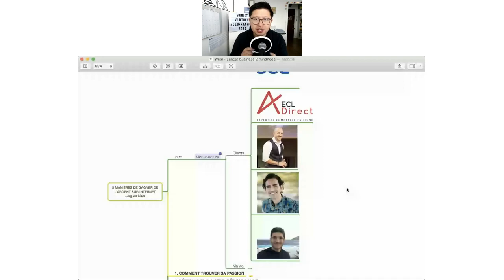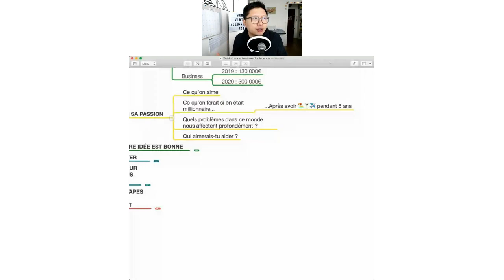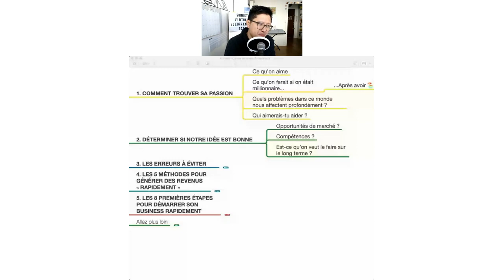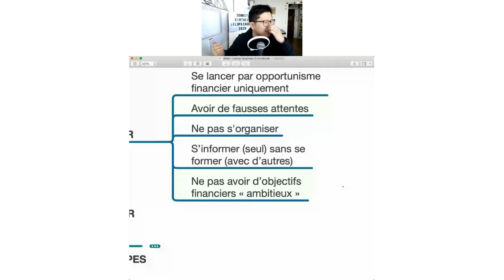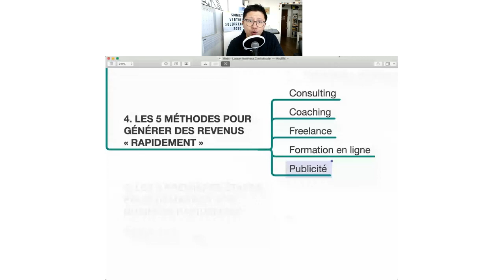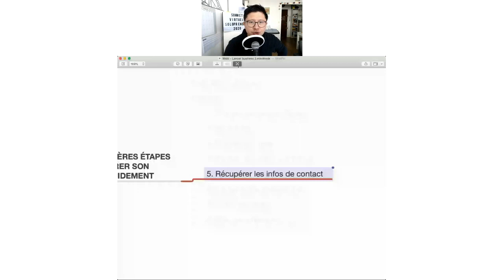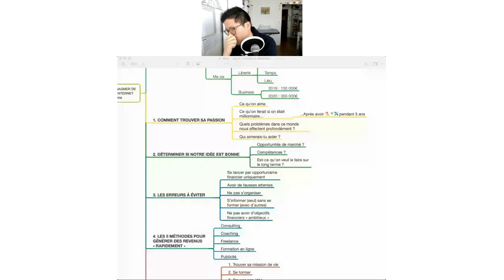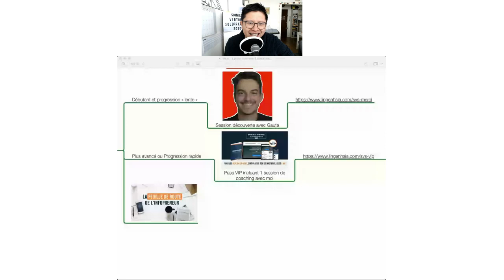TROUVER SA PASSION ET LANCER SON BUSINESS EN LIGNE - Ling-en Hsia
Durant cette session, nous t'apporterons de la clarté pour développer une activité prospère.